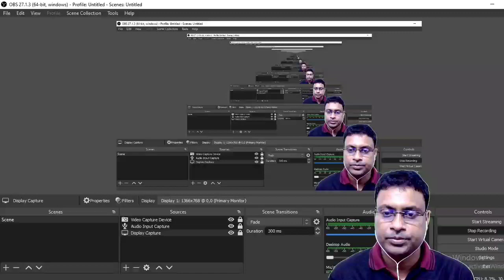pteridophyta part#7// Class- Filicopsida// Fern characters & Examples//